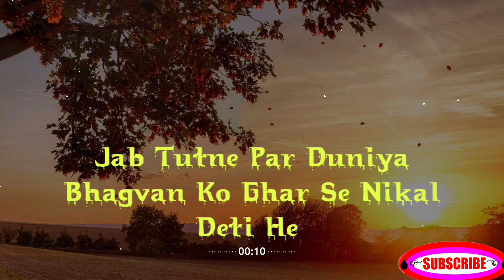WhatsApp video status 2021 || new status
status
status video
status songs
status video for WhatsApp
status new
status love
status for WhatsApp
status sad
status punjabi
love sorry status
love status
love romantic status songs
love video songs
love story
love songs
love